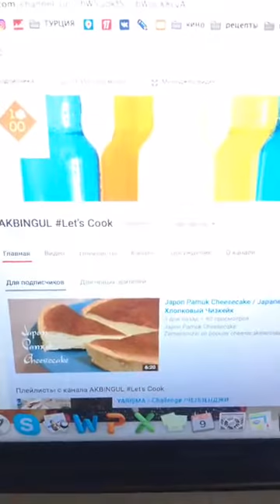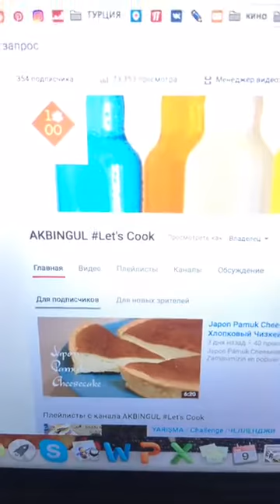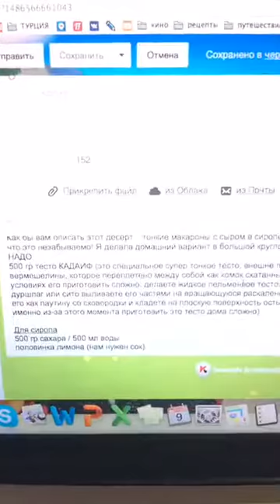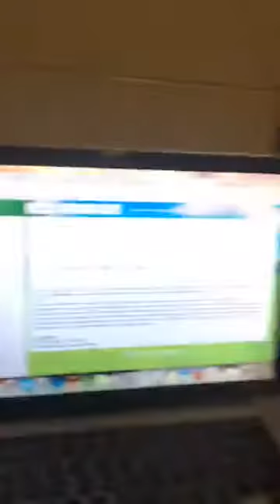CANLI / LIVE / Прямой эфир - Part1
Bu bizim ilk deneme canli yayinimizdi eger yayinimizi begendiyseniz begene tiklayin bu sayede periyodik olarak facebook kanalimiz ve youtube kanalimizdan canli yayinlar yapacagiz
This is our trial video live)) If you like our broadcasts, put likes and then we can go live with our Facebook pages or through our channel on YouTube
Это наше пробное видео прямого эфира)) Если вам понравятся наши эфиры, то ставьте лайки и тогда мы будем чаще выходить в эфир с нашей странички в фэйсбуке или через наш канал на ютюб